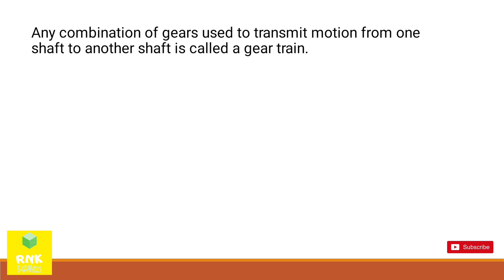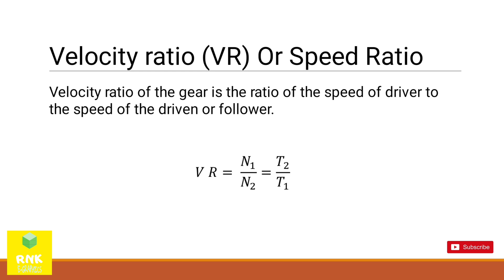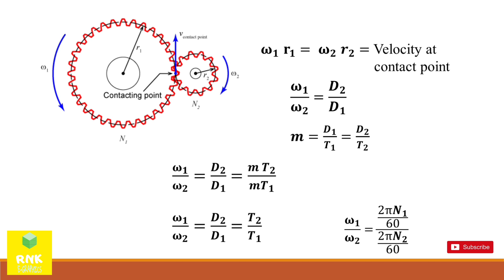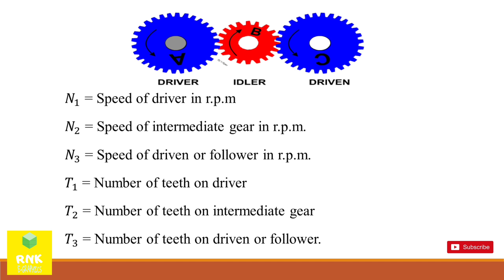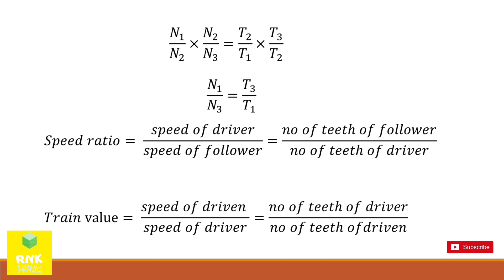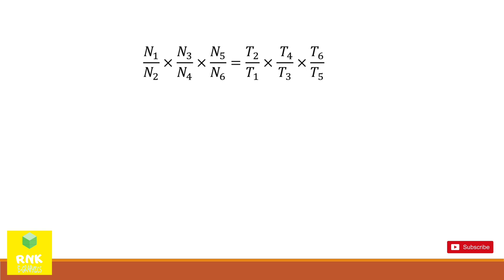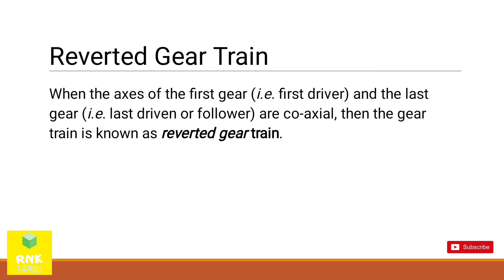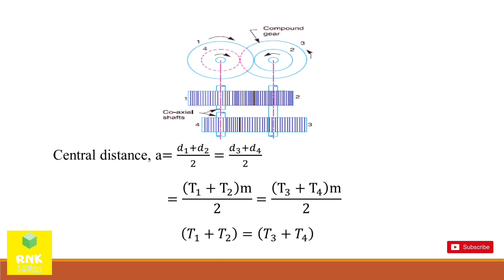Gear Trains (Malayalam) | Classifications | Velocity ratio of gears | Machine Design | Diploma | KTU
This video explains purpose, applications and classification of Gears. Also velocity ratio or speed ratio and Train value of different types of Gear Trains.

Classification of Gears

1. Simple gear train

2. Compound gear train

3. Reverted gear train

4. Epicyclic gear train